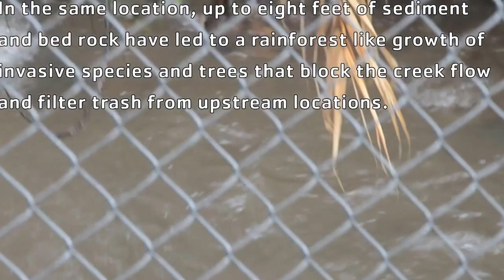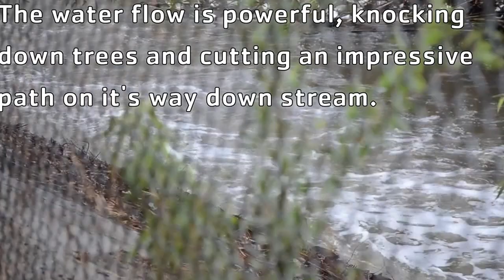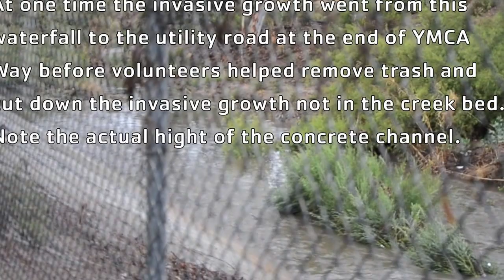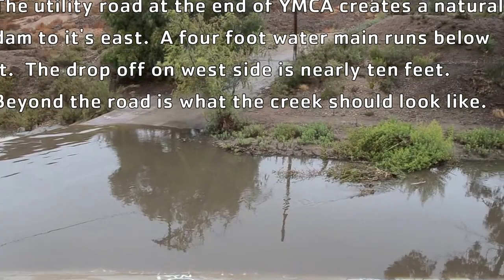Look what a little rain brings to Chollas Creek at the JRYMCA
In December of 2002, then Mayor Dick Murphy held a press conference at the end of YMCA Way in the middle of Chollas Creek. Here's the report by Deborah Ensor from the San Diego Union-Tribune:

Chollas Creek project receives $2.2 million grant
Funding from water board will go toward work to begin in 2004

Deborah Ensor STAFF WRITER
PUBLICATION: San Diego Union-Tribune
SECTION: LOCAL
DATE: December 5, 2002

EDITION: 1,7,8

Page: B-3

Efforts to clean up Chollas Creek -- called a "toxic hot spot" by Mayor Dick Murphy -- received a $2.2 million boost yesterday from the State Water Resources Control Board.

"This is an exciting day," said newly elected councilman Charles Lewis. "We are going to make the community proud of this asset."

Chollas Creek hasn't been a source of much pride in the past. It is filled in some areas with trash and old car parts; in others it is lined with concrete or overgrown with weeds. The creek has high levels of pesticides and heavy metals, including cooper, lead and zinc, from industrial activities along its banks.

With the $2.2 million grant, the city will be able to tear out concrete sections of the channel, widen the creek bed, revive wetlands and install walkways. Work will begin sometime in 2004.

The creek originates in La Mesa and Lemon Grove and runs 30 miles through City Heights, Encanto, southeastern San Diego and Barrio Logan before it spills into San Diego Bay. When it rains or when people wash their cars or irrigate their lawns, pollution, trash and chemicals end up first in the street gutters, then the storm drains, then Chollas Creek and finally San Diego Bay.

Urban run-off gets into the bay faster because of the concrete that lines much of the creek beds initially installed to help prevent flooding and erosion.

"Concrete channels are super highways for pollutants to speed into our bays," Murphy said.

The concrete also has damaged the environment because it has kept plant life from growing in the creek, plants that can absorb much of the urban run-off.

"We have lost the natural filters that nature gave us to keep pollution away from people who are swimming," said Councilman Scott Peters. "Away from the plants and animals in the ocean."

The Chollas Creek project is part of a larger community vision for the neighborhoods that the creek runs through. Since the 1970s, community groups have been looking for ways to make the creek an asset rather than an eyesore, and many neighborhood planning documents include guidelines for enhancing it.

The plan for restoring the creek -- a 20-year, $42 million program approved by the city in May -- will be completed in numerous phases. The current funding will be used in three sections of the creek: a 2.5-acre section from 47th Street to Euclid Avenue in Lincoln Park; a five-acre section behind the Jackie Robinson YMCA in Mountain View; and another five-acre section in Southcrest near Wabash Boulevard and Interstate 5.

The grant includes $400,000 for education, including restarting an outdoor environmental science lab behind Gompers High School that was suspended several years ago due to lack of funding.

In addition to this latest grant, the city has received $1.23 million from the Coastal Conservancy and a $362,000 grant from the state Urban Streams Restoration program.

Needless to say, nearly thirteen years later, there have been zero improvements made to the five-acre section behind the Jackie Robinson Family YMCA, except for the volunteer efforts led by our Y in partnership with Groundworks San Diego, San Diego Canyonlands, The Rock Church, San Diego Rotary, South East San Diego Rotary Club, Wells Fargo Bank, King -Chavez High School, Lincoln High School, and many, many more.

This work effort only allows cleanup of the creek banks - not the creek bed that is overrun with invasive plant growth and now trees that have grown in the very rich sediment. The worst condition is where the creek flows under i-805 and over eight feet of bed rock and any trash is blocked and continues to pile up behind the Jackie Robinson Family YMCA.

Here's some video clips of the impact of a little rain in San Diego.